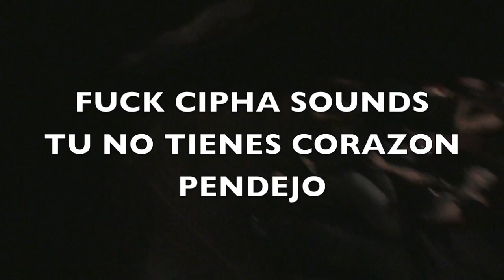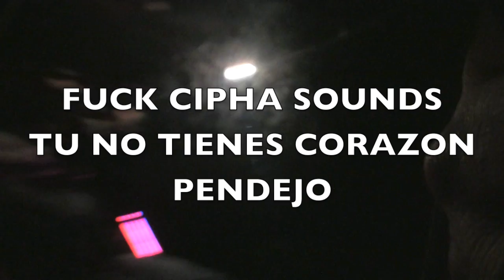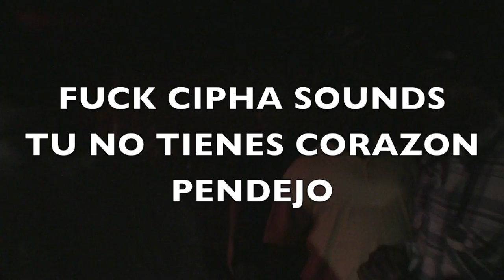CIPHA SOUNDS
FUCK CIPHA SOUNDS
TU NO TIENES CORAZON PENDEJO THE NIGGA IN RED GOT
POKED (WITH ONE'S FINGER) IN THA FACE